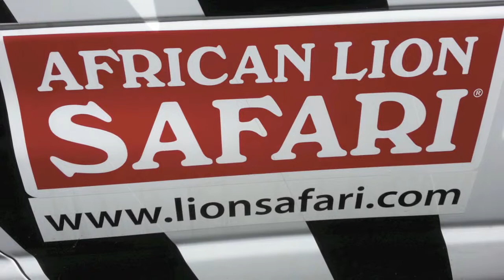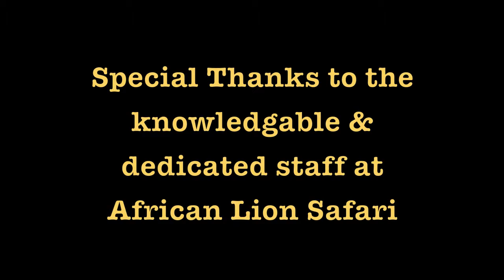The Morning Buzz @ ALS final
The Morning Buzz had a great time at African Lion Safari with a behind the scenes tour. It was so much fun they even tricked us into learning! Thanks to the whole team there.